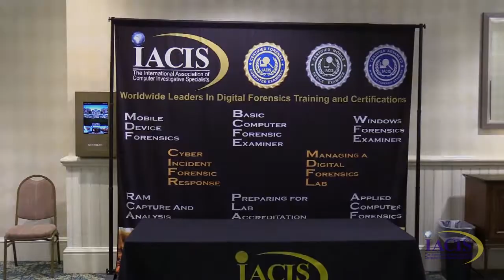IACIS Conference Featurette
A highlight reel of previous years trainings and conferences.

Featuring "Don't Give Up" by Stonehengz